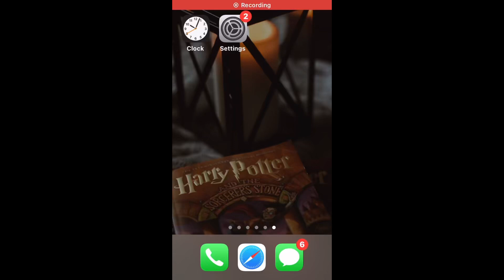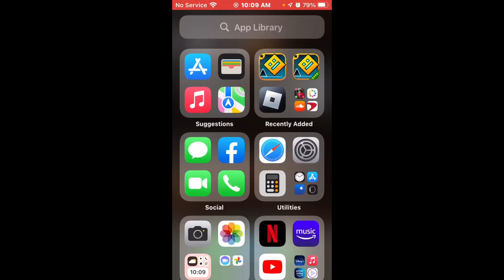MAYBE NEXT TIME! (Geometry Dash Paradice 81%)